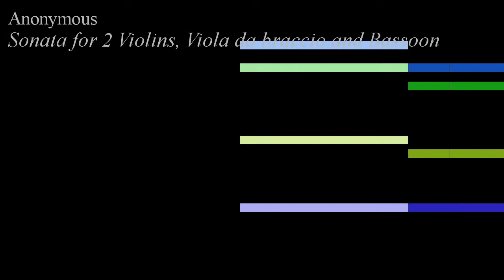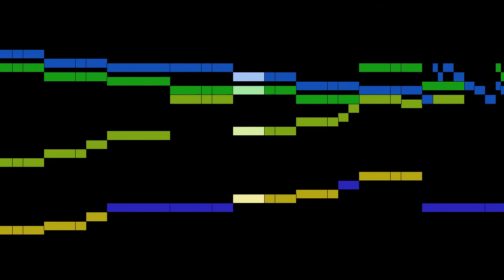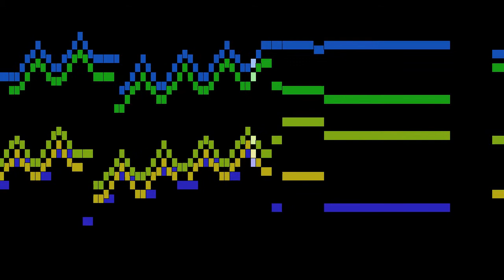Anonymous - Sonata for 2 Violins, Viola da braccio and Basso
An animated score of "Sonata for 2 Violins, Viola da braccio and Bassoon", by Anonymous.